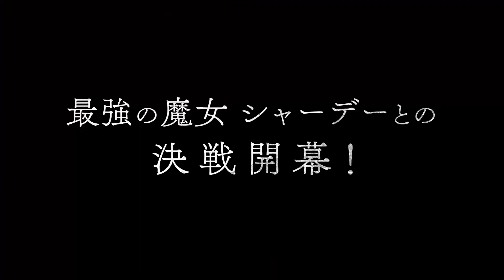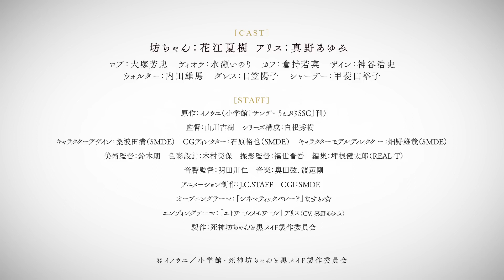🌹Новый трейлер 3 сезона аниме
🌹 «Смертоносный герцог и его чёрная горничная»

Премьера 7 апреля 2024 года. Студия анимации: J.C.Staff.